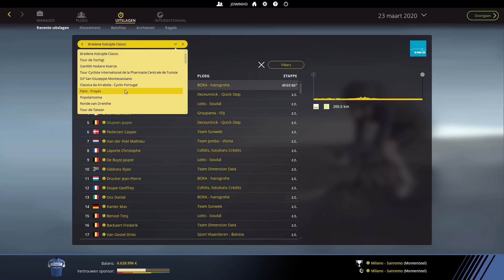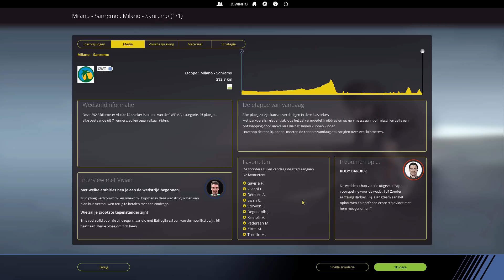Deceuninck - Quick Step / #32 / Milaan - Sanremo / Seizoen 2 / Pro Cycling Manager 2018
We hebben het eerste seizoen met Deceuninck - Quick Step afgerond als winnaar van de World Tour met 72 overwinningen. Nu moeten we in dit tweede seizoen minstens proberen evengoed te doen. Dat doen we met onze aanwinsten Stuyven, Kelderman, Oomen, Kragh Andersen, Grondahl Jansen en Postlberger. Kunnen we dit seizoen toeslaan in de klassiekers.

Opname: OBS (Open Broadcast Service)
Microfoon: Trust USB Microfoon
Bewerkingsprogramma: Hitfilm Express 2017